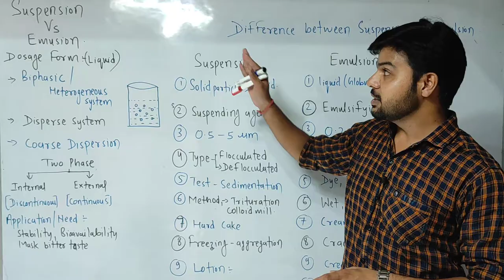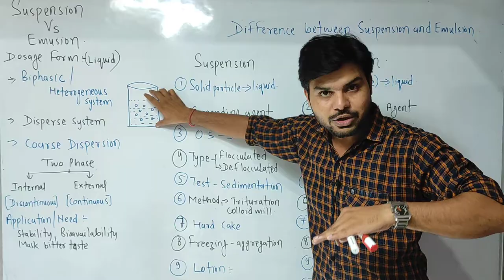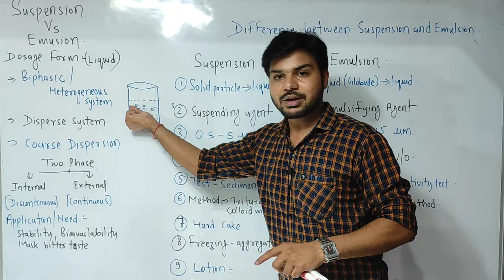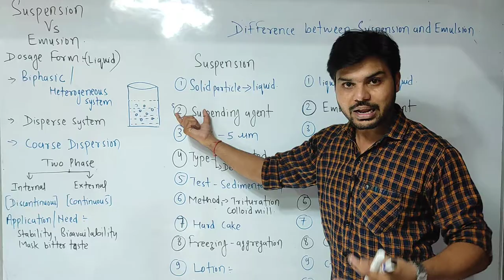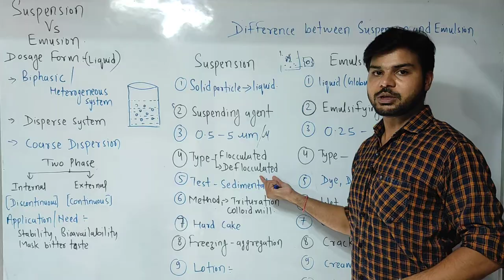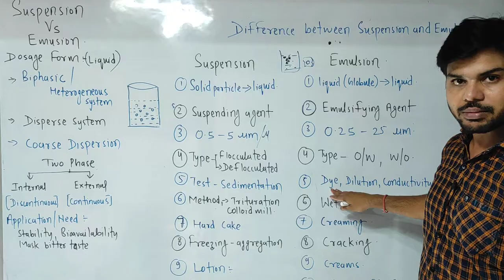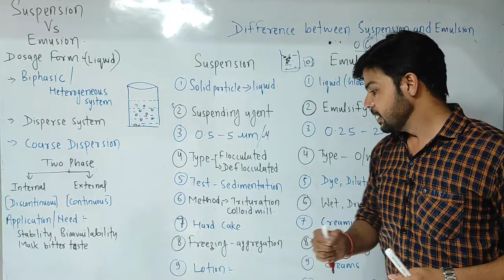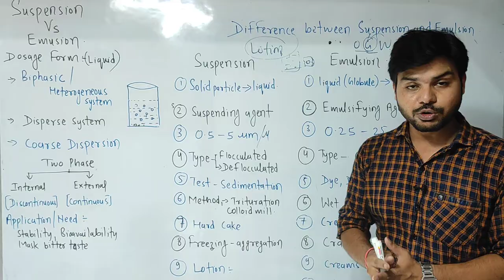Suspension l Emulsion, इतना आसान है10 points Difference between Suspension and Emulsion,B/D pharmacy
Suspension, Emulsion, इतना आसान है,
10 points Difference between Suspension and Emulsion,
B/D pharma